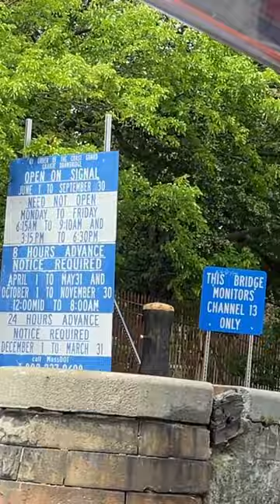The Boston Duck Tour Short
My family and I took a trip to Boston, Massachusetts, and while we were there, we went on the famous Boston Duck Tour! It was such a fun experience, and we learned so many new things about the city of Boston.

This is a short of the highlights of The Boston Duck Tour. The full video can be found on my channel to see more! A huge shoutout to our tour guide, who made this tour even more interesting and entertaining!